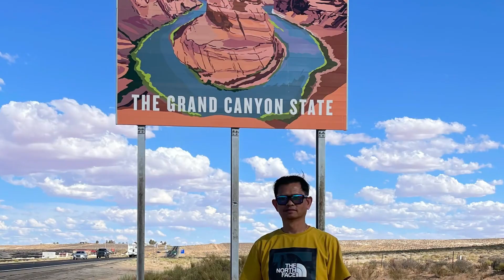PHOTOS SLICE 3-2-2024